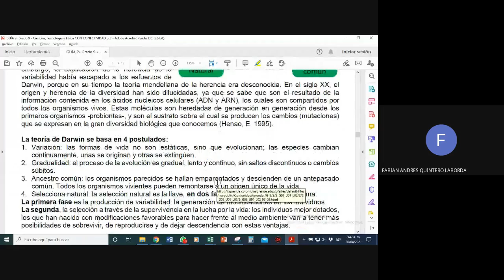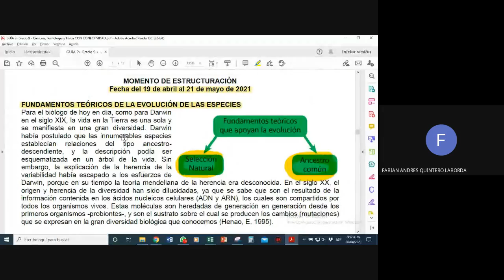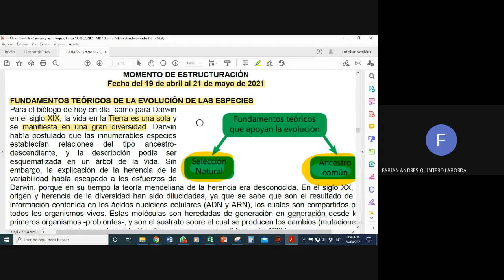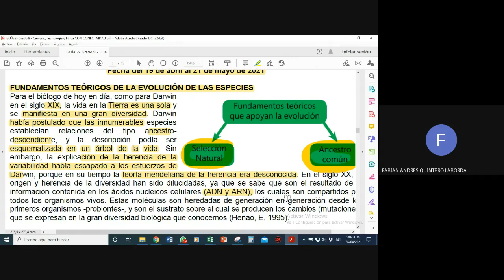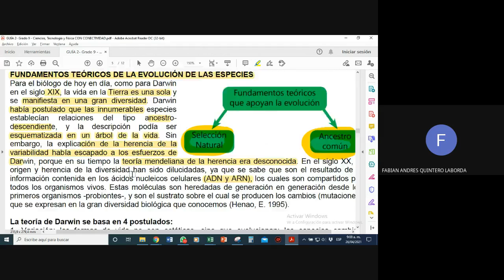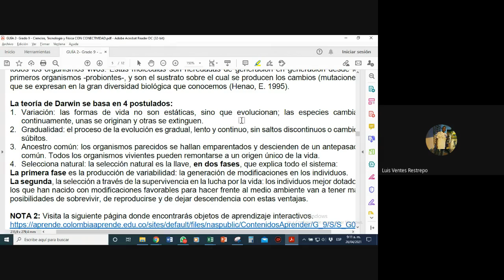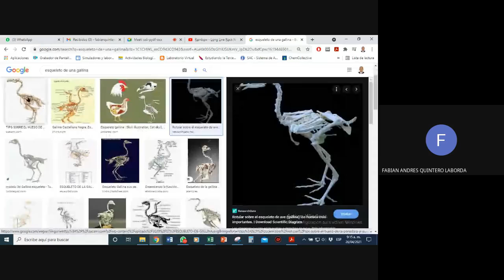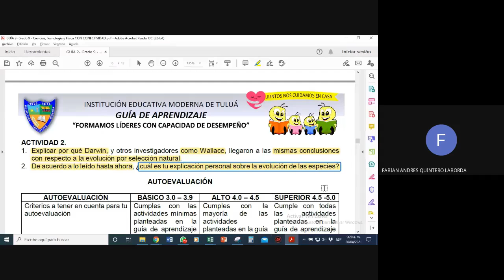Clase 4 Ciencias Grupo 9-2 2021-04-26